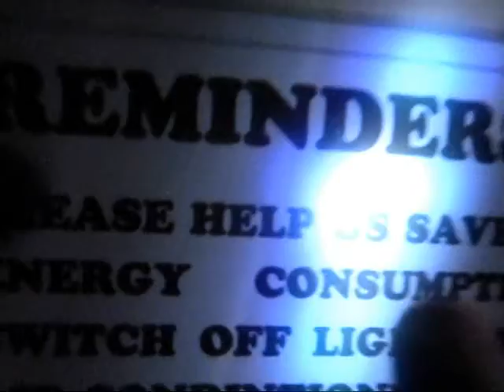Parang Abnormal 2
The Scene 2 of Parang Abnormal Activity